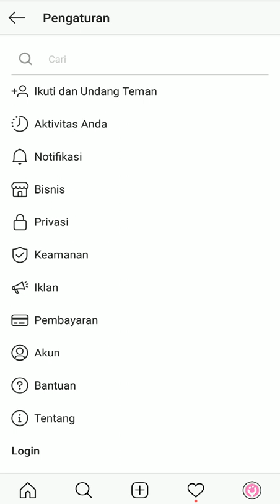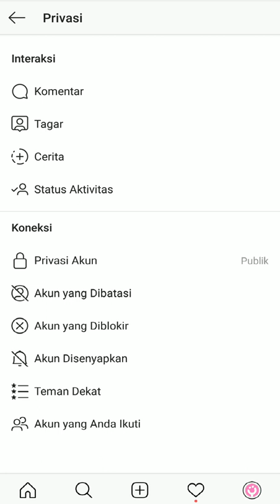Cara Membatasi Akun Instagram Tanpa Ketahuan Oleh Pemilik Akun Tujuan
Bismillahirrahmanirrahim.

Dalam video terbaru kali ini Tutorial Milenial memberitahukan Cara Membatasi Akun Instagram Tanpa Ketahuan Oleh Pemilik Akun Tujuan.